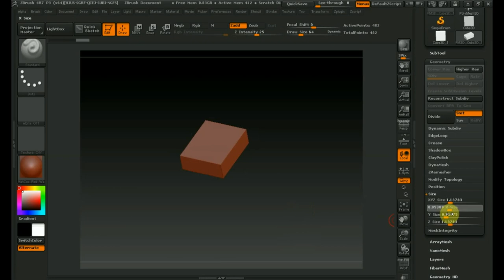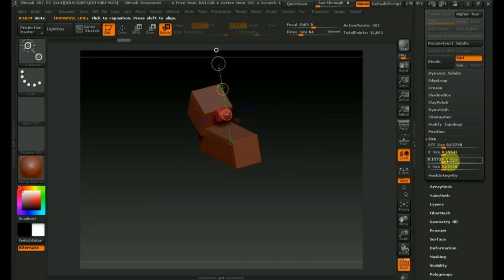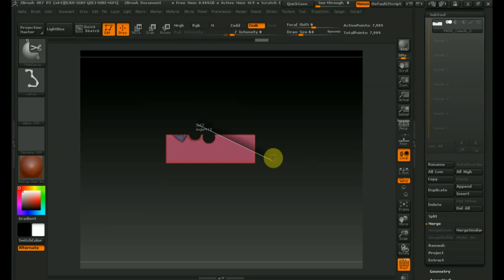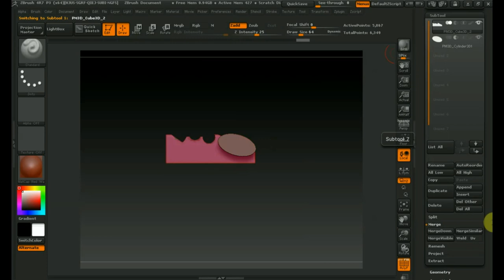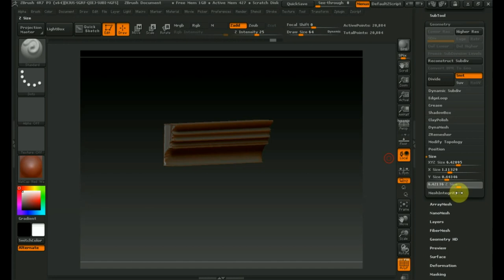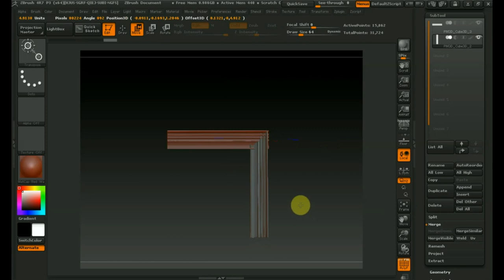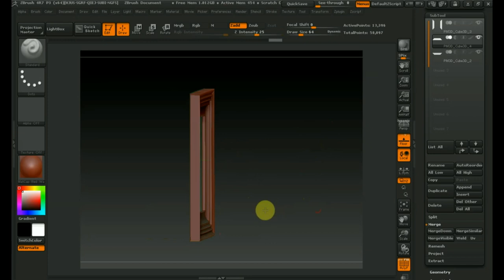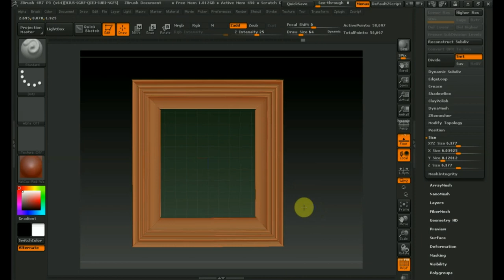Zbrush 4R7 как сделать багет раму